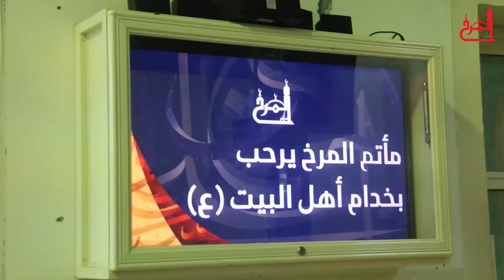إدارة مأتم المرخ تكرّم كوادرها وخطيبَي عاشوراء - ليلة الأحد 20 محرم 1438 هـ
ليلة الأحد 22 اكتوبر 2016